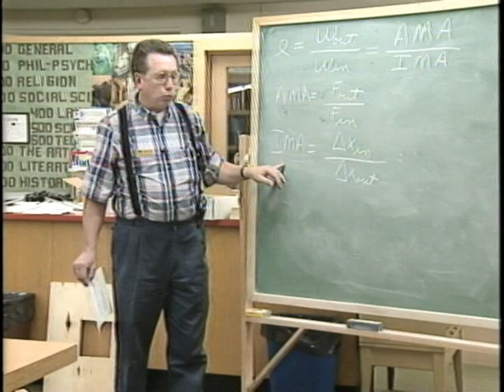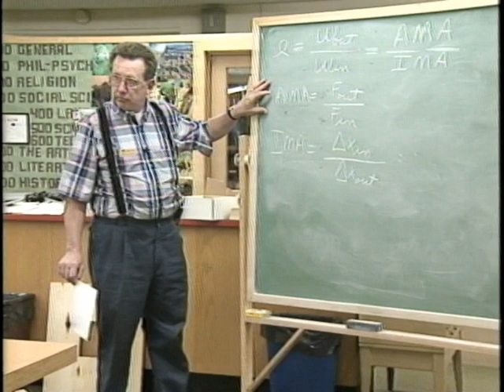Science Olympiad Machines Part 3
Teams complete a written test on simple and compound machine concepts and construct a lever-based measuring device prior to the tournament to determine the ratio between two masses.